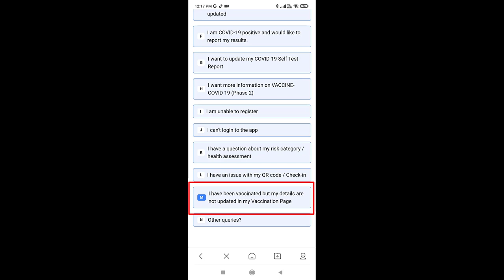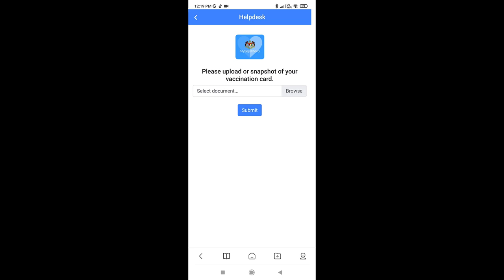Tak dapat sijil digital vaksin ? Walaupun telah lengkap Vaksinasi?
Sediakan Kad Vaksinasi anda

1. Status Vaksinasi tidak dikemaskini oleh PPV (Pusat pemberian Vaksin)

Dari MySejehtera anda
00:24 Pilih Helpdesk
00:32 Klik butang Start
00:41 Pilih M untuk "i have been vaccinated but my details are not updated in my Vaccination Page
00:51 Masukkan Nama Penuh (Kad pengenalan)
00:54 Pilih Dos
01:02 Masukkan maklumat vaksin
01:10 Upload gambar kad vaksinasi